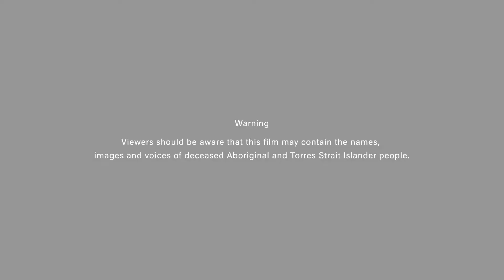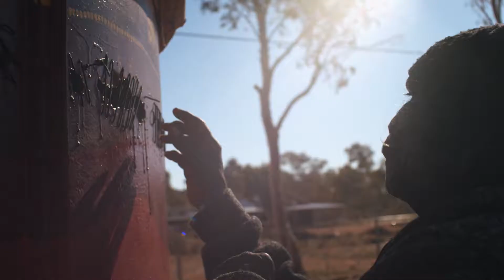Tarnanthi 2020 - Ernabella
Tarnanthi: Open Hands
16 Oct 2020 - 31 Jan 2021
Art Gallery of South Australia, Adelaide